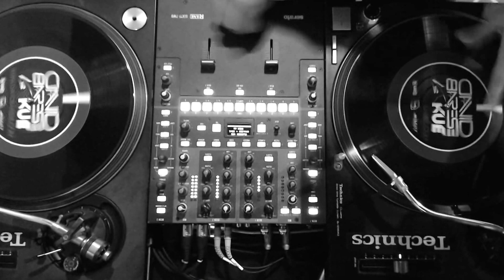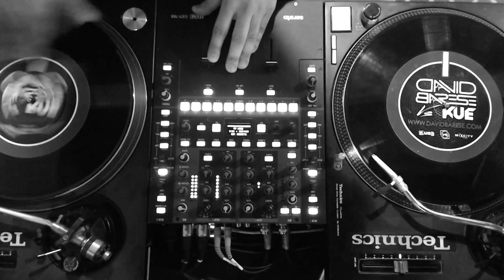Scratch DJ session with David Barese of Dienvy and JammText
See David Barese, one of the creators of JammText text-to-screen and social media wall software, scratching, mixing, and cutting it up on Technics 1200s with a Rane 62 mixer and Serato DJ.

Mixcity Inc makes software for entertainment professionals. JammText lets people at your party share pictures and messages on screens live at the event. Guests can use text messaging or social media to send their well wishes to the bride and groom or share pictures with friends. Compatible with photo booths. Export all pics at the end of the event and save the memories. Or use at the club. Promote upcoming events, your brand, or the venue. Build lists of contacts and keep in touch with your audience.

Our first product KueIt allows you to play drops, jingles, and sound effects instantly at the press of a button. Great for broadcasters, radio, and sporting events.